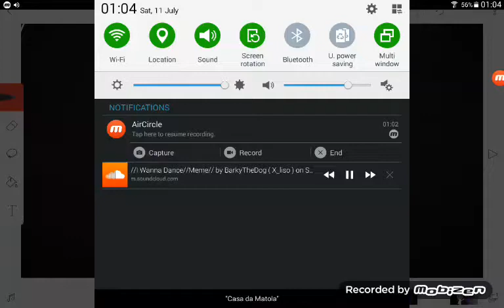■I wanna dance meme■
They are bear ocs if u dont know what bear is it is on roblox also u can fine people playing it online its very popular game